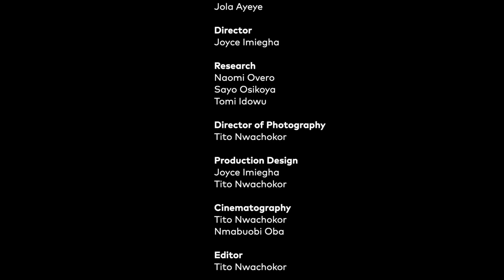How Jola Ayeye Helped Build I Said What I Said Podcast, Salt & Truth and Fem Co. | Overnight Success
In the premiere episode of ‘Overnight Success’, podcaster and screenwriter Jola Ayeye sits down with Culture Custodian Editor in Chief ‘Mayowa Idowu.

She reflects on her childhood, education, and career journey. She also gives the low-down on how the ISWIS podcast came into being, leading creative direction at Salt & Truth, and being a founding member of Feminist Coalition.